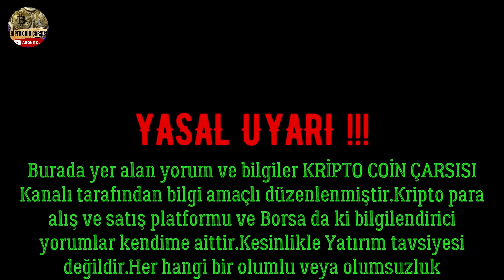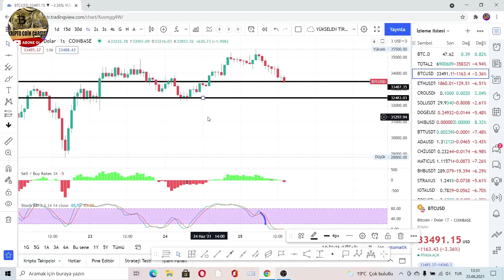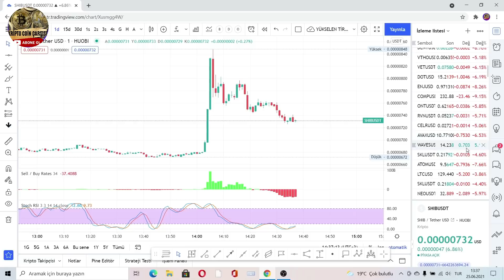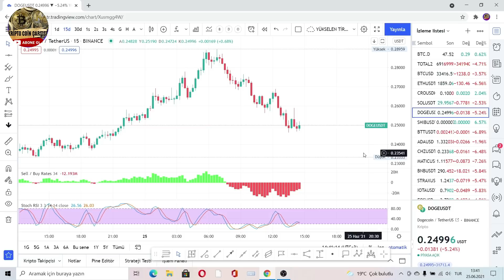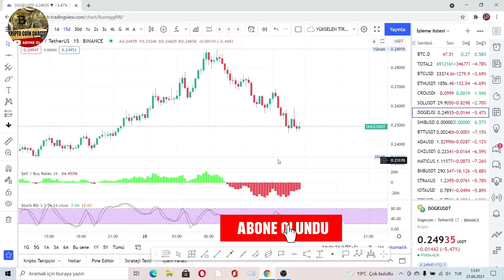ELON MUSK YİNE RAHAT DURMADI#YENİ TWEET KRİPTO PARALARI ETKİLER Mİ?#2021 . HAZİRAN./...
Teslanın Ceo'su Elon Musk,Jack Dorsey'in Teklifine Tweet ile Cevap Verdi.Kripto Paralar Bundan Hangi Yönde Etkilenecek .!!! 2021/Haziran../.

👍Kripto Coin Çarşısına Hoşgeldiniz.
Gerçekten sağlam. Düzeltmenin her zaman olduğu biliniyor, ancak Market için en kötü durumlardan bazılarını düşünmemek zor. Arkanıza yaslanıp beklemenin düpedüz yanlış olduğunu söyleyebilirim, belki de hat boyunca bazı kayıplara uğrayabilir, bu bir yatırımcı için yanlış bir zihniyettir çünkü bir yatırımcı olarak her zaman daha fazla para biriktirmenin  kar elde etmenin yollarını bulmak yaşam tarzı, tecrübeli ͳɾadeɾlerin bile uzun ya da kısa pozisyon alacağı şüphesi içindedir.  Fiyat değerinin fırlamasını beklemeden portföyünüzü oluşturmayı öğrenmelisiniz.